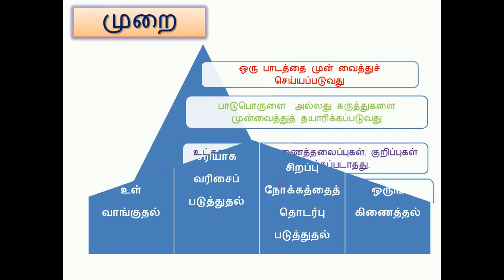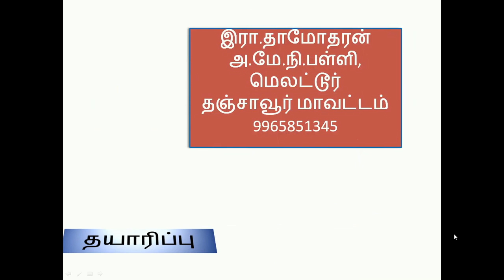கருத்துப்படம்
பாடத்தின் கருத்துகளை ஒட்டித் தயாரிப்பது.